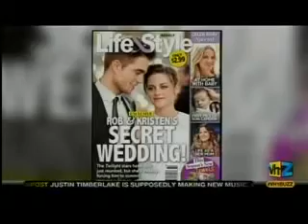Jordi Lippe on Vh1 Big Morning Buzz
Jordi Lippe helps countdown the top 5 celeb news stories of the day!